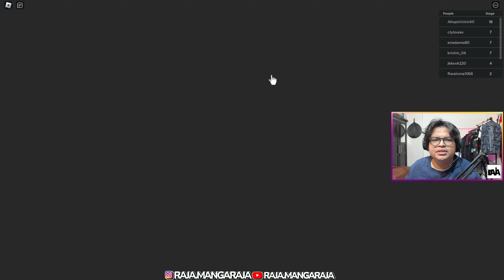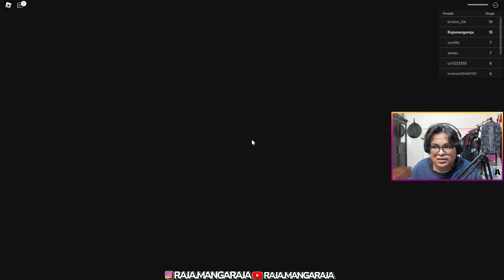GREAT SCHOOL BREAKOUT! ROBLOX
Nightbot Commands

!idmole
!idgrupmabar
!spec
!umur
!redeem raja1
!redeem raja2
!redeem raja3
!redeem raja4